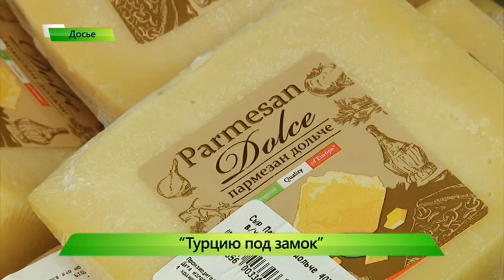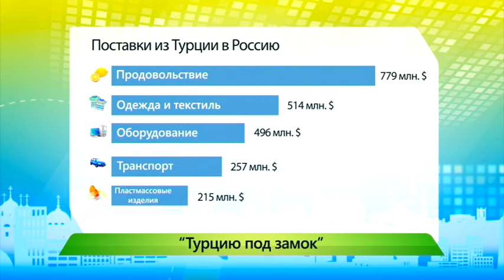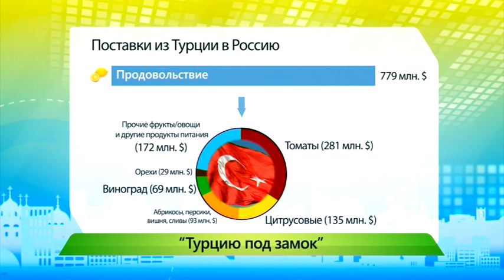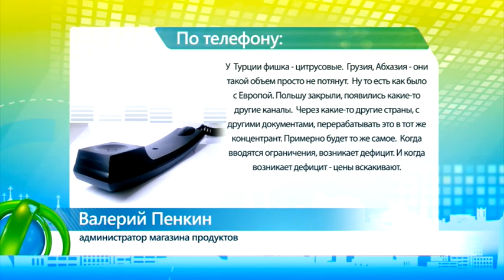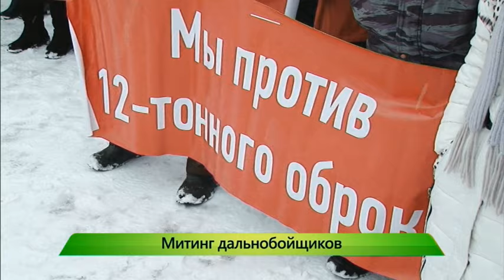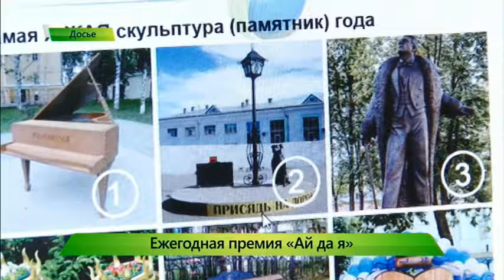”Город” выпуск 30.11.2015